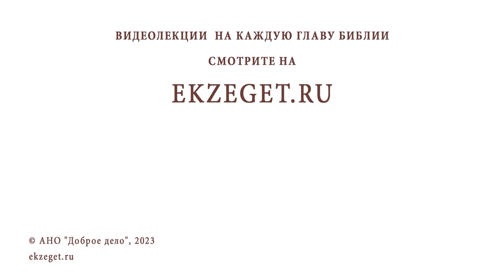НУЖНО ЛИ САМИМ ИСКАТЬ ЛЮДЕЙ, НУЖДАЮЩИХСЯ В ПОМОЩИ ? Протоиерей Андрей Овчинников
Команда Экзегет.

В сегодняшнем видео на библейском портале Экзегет вместе с протоиереем Андреем Овчинниковым отвечаем на вопрос: "Нужно ли самим искать людей, нуждающихся в помощи?"

🔸  Служение ближнему
🔸  Милосердие
🔸  Любовь
🔸  Активная добродетель
🔸  Воля Божия